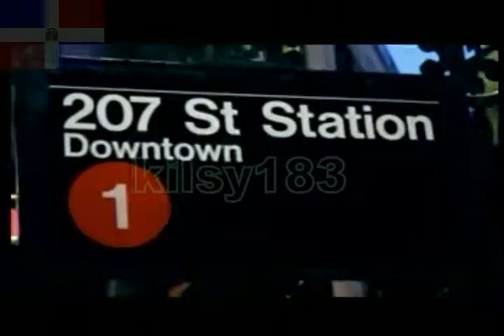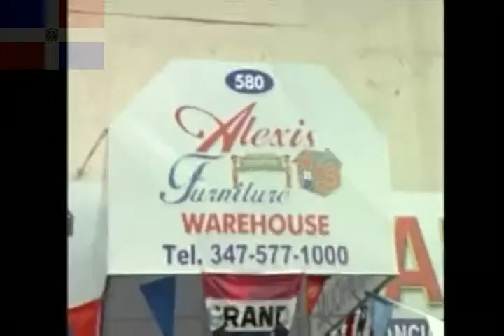O ES 3 MASA Y LA BIG BAND (304)